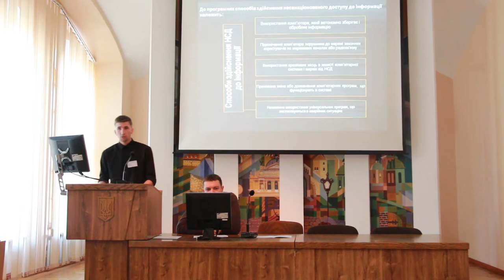Новини ЛДУ БЖД: 23 випуск